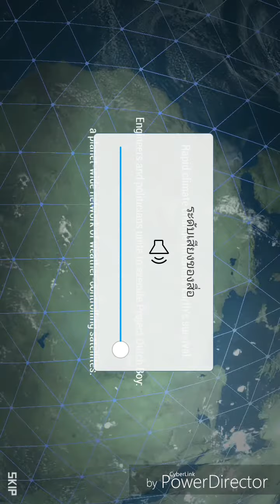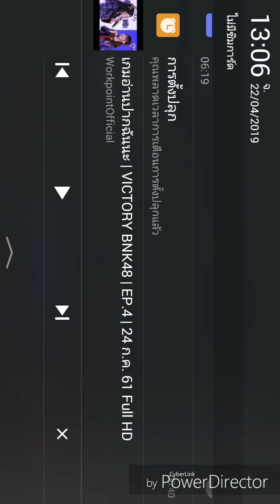เล่นเกมเอาชีวิดรอดจากสึนามิ